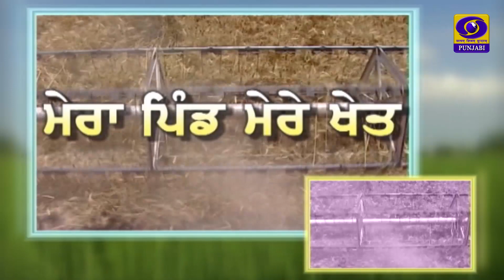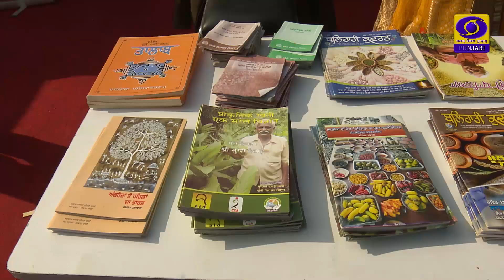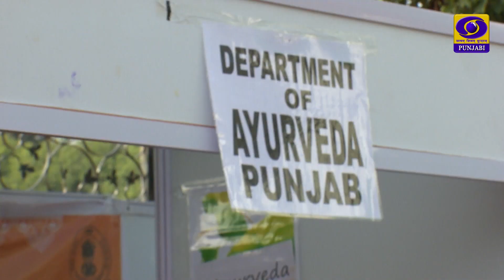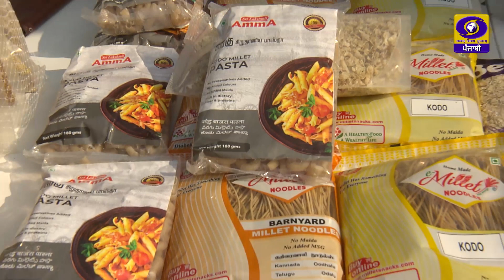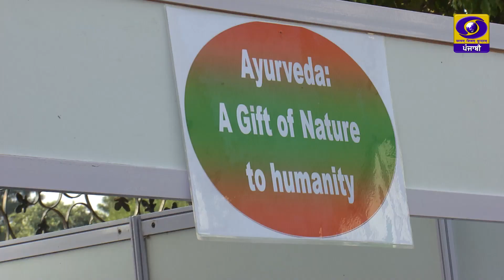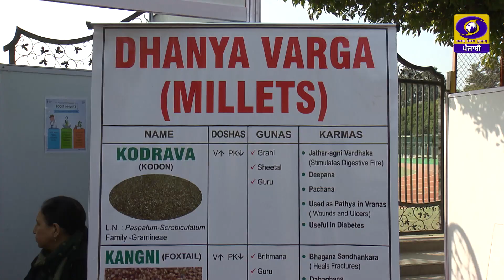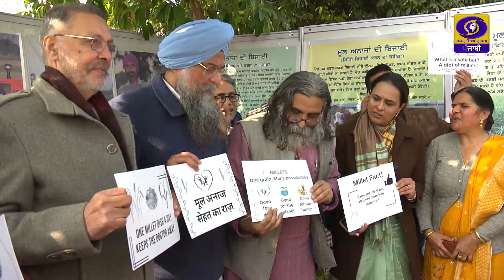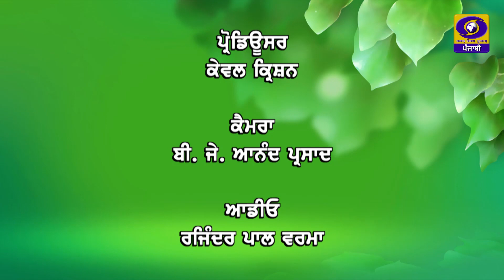Mera Pind Mere Khet | ਅੰਤਰਰਾਸ਼ਟਰੀ ਮਿਲਟ ਸਾਲ- 2023 (ਈਟ ਰਾਈਟ ਮਿਲਟ ਮੇਲਾ) | 20 January 2023 | DDPunjabi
ਪ੍ਰੋਗਰਾਮ : ਮੇਰਾ ਪਿੰਡ ਮੇਰੇ ਖੇਤ
ਵਿਸ਼ਾ : ਅੰਤਰਰਾਸ਼ਟਰੀ ਮਿਲਟ ਸਾਲ- 2023 (ਈਟ ਰਾਈਟ ਮਿਲਟ ਮੇਲਾ)
ਐਂਕਰ : ਡਾ. ਰਣਜੀਤ ਸਿੰਘ ਚੌਹਾਨ
ਪ੍ਰੋਡਿਊਸਰ : ਕੇਵਲ ਕ੍ਰਿਸ਼ਨ